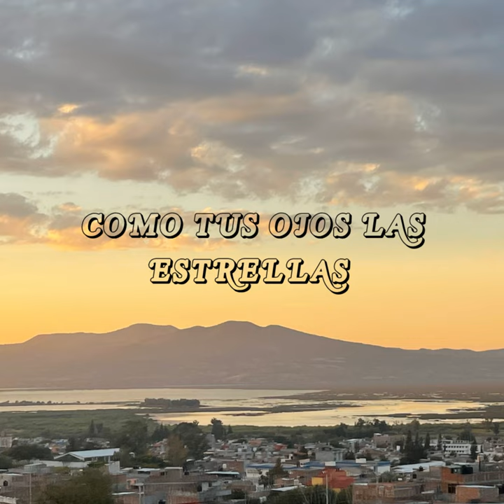Como Tus Ojos Las Estrellas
Como Tus Ojos Las Estrellas · Juan Hernandez

Producer: Ramon Rendon
Music  Publisher: Juan Jose Hernandez
Composer  Lyricist: Juan Jose Hernandez